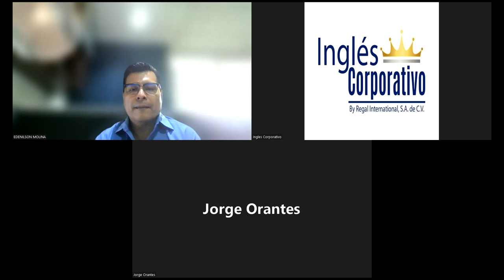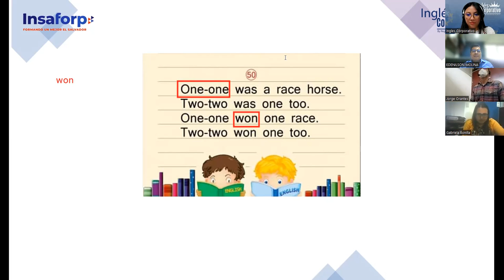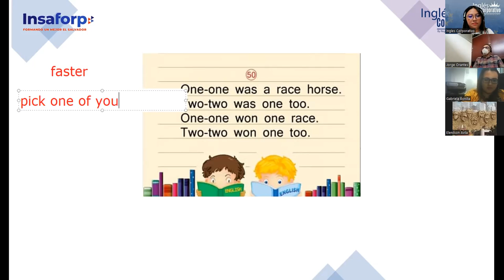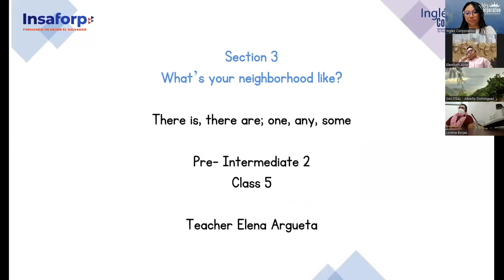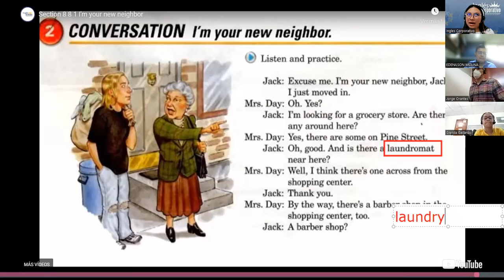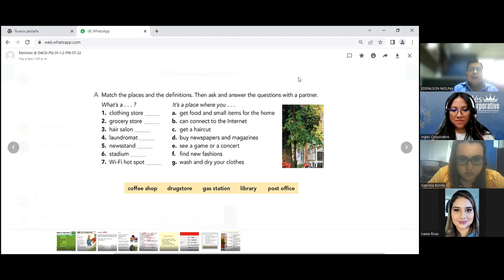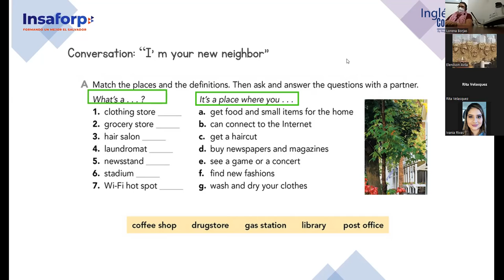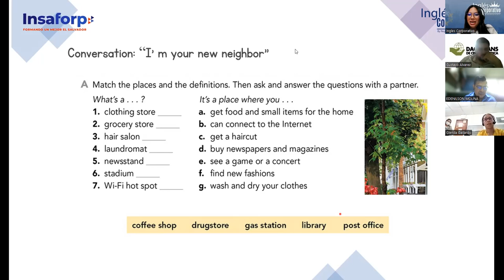Ingles Corporativo-11-7-2022-Pre Intermediate 2- Places in town